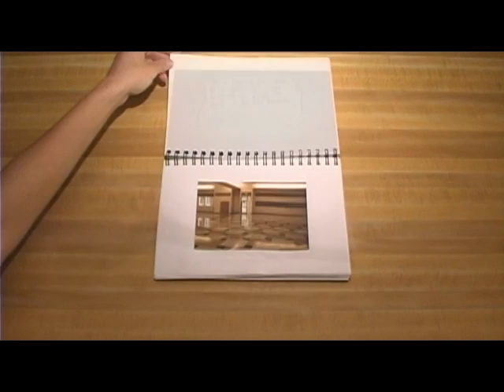KELLENS WEDDING DAY Video